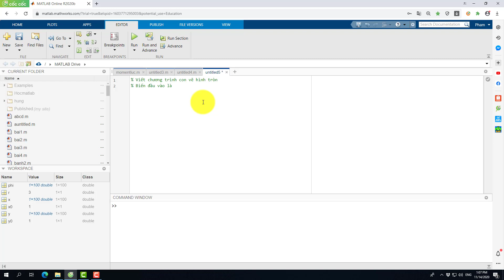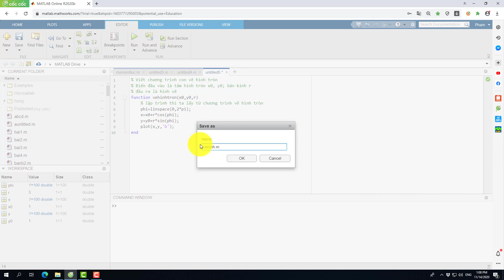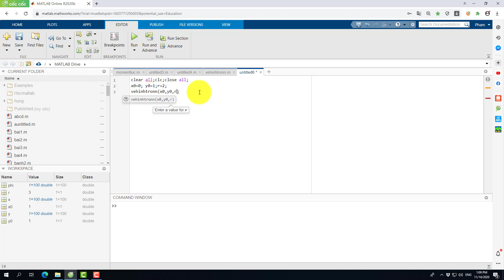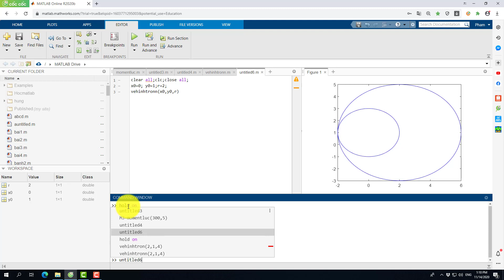Chuong trinh con ve hinh tron matlab